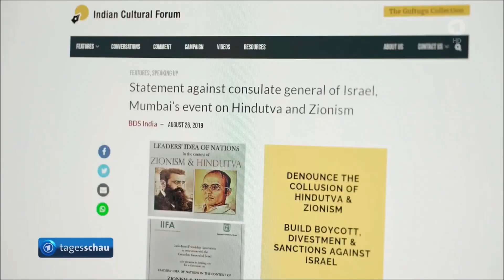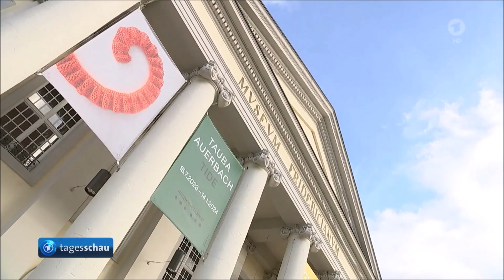documenta: Antisemiten kommen und gehen, der Antisemitismus bleibt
documenta Antisemitismus-Vorwürfe: documenta-Kommission zurückgetreten
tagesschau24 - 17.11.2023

Debatte zur Kasseler documenta: Schluss mit Spielereien! Auch Natan Sznaider nimmt es jetzt todernst

DE Freitag: Die documenta fifteen als Zäsur? Kunst, Politik, Öffentlichkeit

DE Samstag: Die documenta fifteen als Zäsur? Kunst, Politik, Öffentlichkeit

Nach dem Hamas-Terror: Documenta bittet um Feuerpause für die Kunst
Berliner Zeitung - 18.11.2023 Von: Harry Nutt

Symposium der Documenta: Die Zeit steht still
Frankfurter Rundschau - 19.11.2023 Von: Michael Hesse

Debatte über documenta: Kasseler haben Angst um die Kunstschau
HNA - 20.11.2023 Von: Mark-Christian von Busse, Matthias Lohr